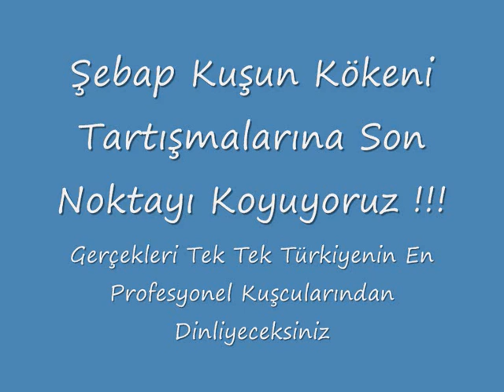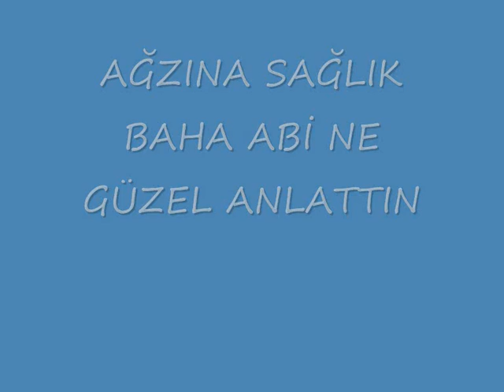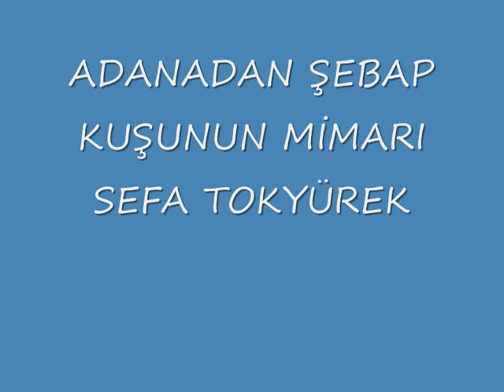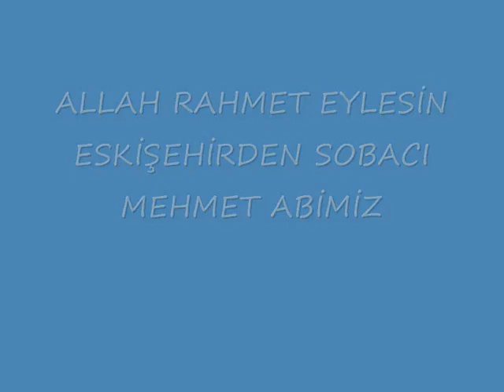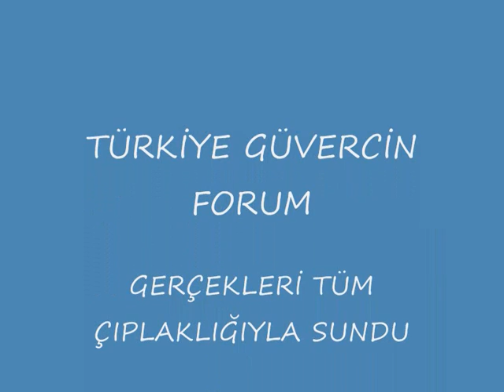Şebap Kuşun Atası Musul Kuşlarımıdır ?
Miro Şebap Musul Mardin Taklacıları Başta Olmak Üzere Çeşitli Cins Güvercinler Hakkında Paylaşım Kanalımız.

 Güvercin pigeon  tauben Kabootar Paloma Koter Merpati Duif کبوتر
حمامة کبوتر pëllumb göyərçin галубіныя golub  гулаб  голубиный
περιστέρι कबूतर pombo kabutar balodis

musul kuşları şebap güvercinlerinin atasımıdır ustalardan yaşamlardan tecrübeler deneyimler güvercin genetik dna soy ırk genler hakkında güzel bir derleme iyi seyirler